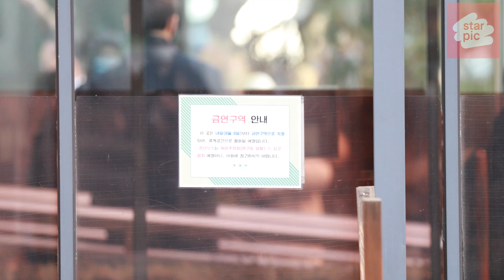아이즈원 권은비-이채연 '저희 먼저 왔어요!' [STARPIC 4K] / IZ*ONE - in KBS 20201218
그룹 아이즈원 권은비, 이채연이 18일 오후 서울 여의도 KBS 공개홀에서 열린 '2020 KBS 가요대축제' 녹화를 위해 도착하고 있다.

Group IZ*ONE's Kwon Eun-bi and Lee Chae-yeon are arriving to record the "2020 KBS Song Festival" held at KBS Open Hall in Yeouido, Seoul, on the afternoon of the 18th.